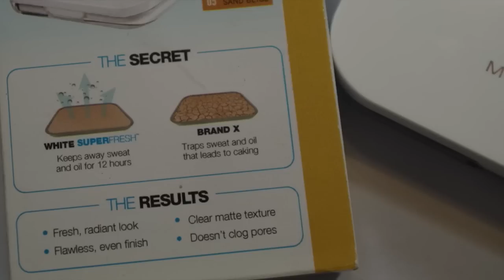Maybelline White Superfresh Powder Foundation Review! | TAGALOG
Maybelline White Superfresh The No Touchup Powder Foundation
Shade:  Honey
Available in all Maybelline counters in department stores and supermarkets

I edit beauty videos using ADOBE PREMIERE PRO CS 5.5.

pinay makeup, tagalog channel, theanneclutz, anne clutz, filipina, philippines, maybelline, white superfresh, powder review, first impression, uv lasting, oily skin, no touchup